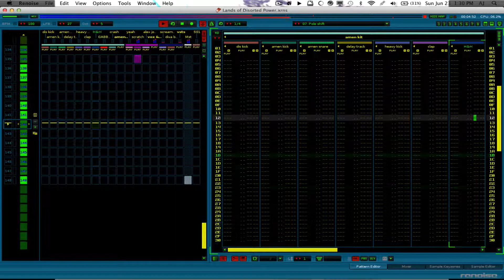Lands Of Disorted Powers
made in renoise